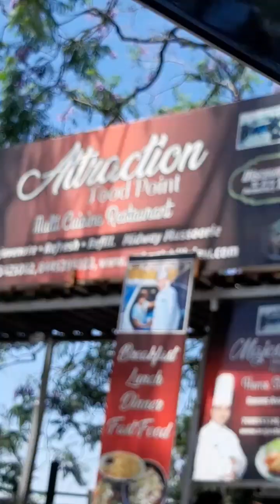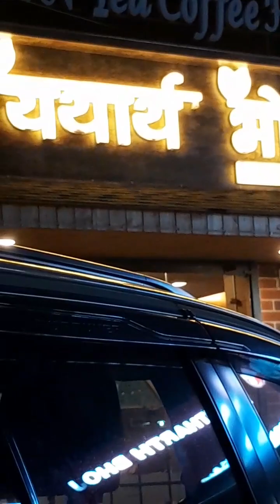आज हम लोग घूमने गए Kempty fall|| Dehradun vlog 1|| @sdkitchen4759